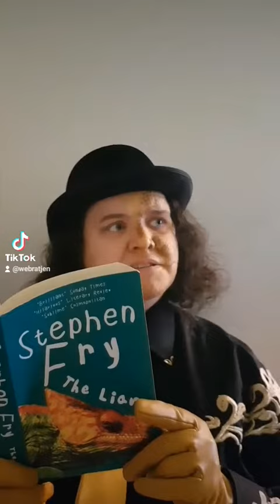Remus's Rules - 370 - Sequel part 5 of 10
Remus's Rules, a series of short stand alone sketches about the rules Janus writes for Remus.

Characters are from the Sanders Sides series, by Thomas Sanders